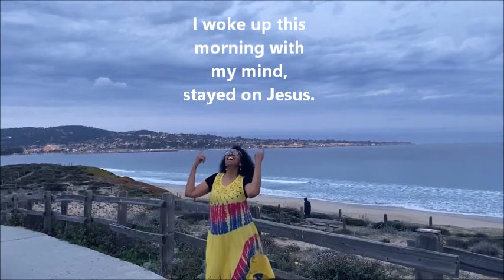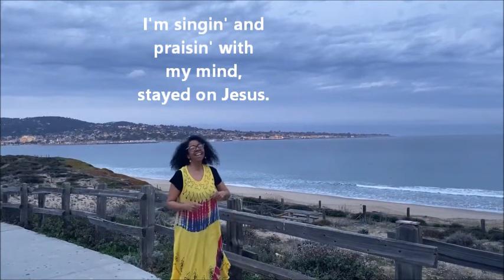I Woke Up This Morning With My Mind Stayed on Jesus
Hallelujah! Thank you Heavenly Father for waking me up with my mind stayed on Jesus! Thank You Jesus for saving me from ALL sin. I am the righteousness of GOD in CHRIST! "For God made Christ, who never sinned, to be the offering for our sin, so that we could be made right with God through Christ." 2 Cor. 5:21 (NLT) I believe, I receive and I am who GOD says I am in CHRIST!